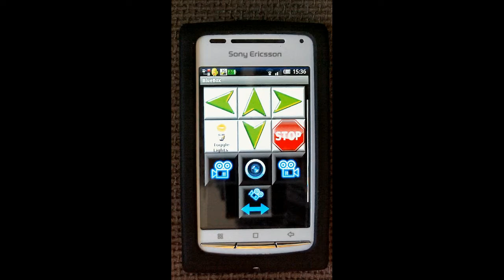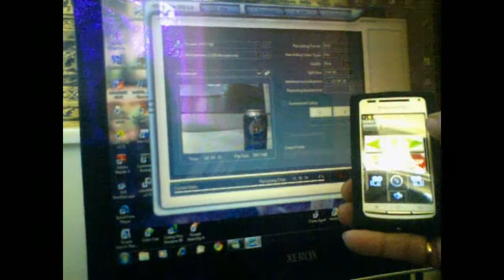Robot Control with Bluetooth and Android Mobile Phone App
Controlling my robot remotely, in another room, using a Bluesmirf bluetooth receiver and my mobile phone, viewing through a wireless camera being received by my PC